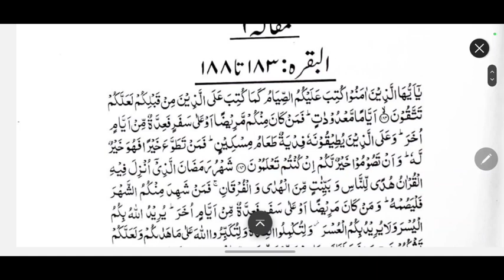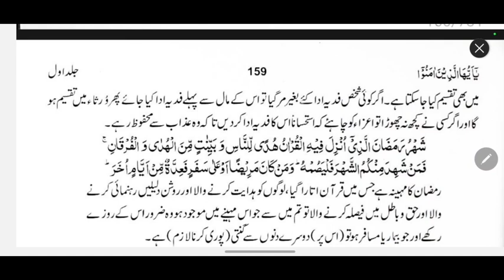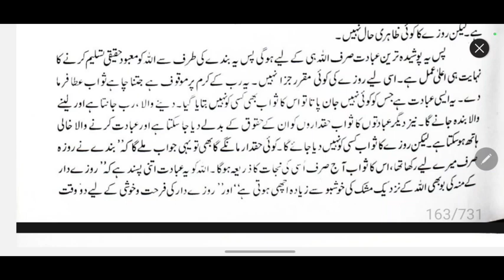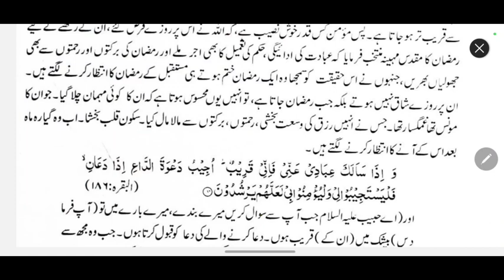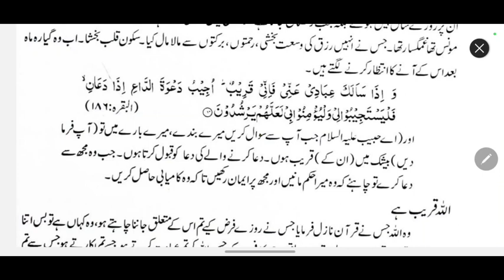يا أيها الذين أمنو Part-18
حضرة علامة سيد سعادت علي قادري

Chapters:
00:00 مقالہ-6
04:52 صيام
14:21 فرضيت صوم
18:50 رمضان